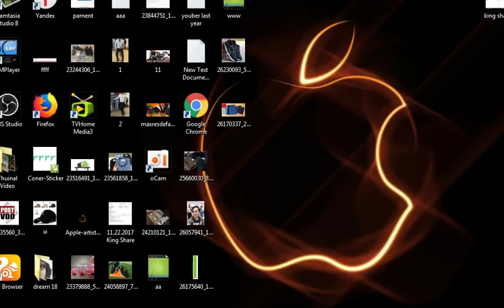តោះស្តាប់សម្តីផ្ទាល់របស់ លីហ្សា បំភ្លឺប្រាប់ក្រុមការងារ វិទ្យុABC និងប្រិយមិត្តដែលកំពុងស្តាប់ទាំងអស់